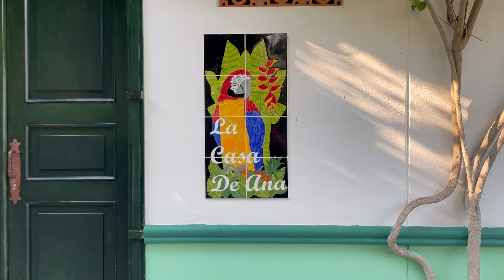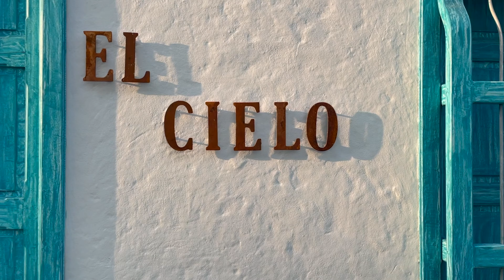Colombia closed city - Stepford on steroids - the most quiet place Cauca Viejo ASMR hidden treasure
Colombia hidden treasure. Close to Cauca river there is closed to public, magical city with its own rules and they're pretty perfect. The most quiet place in whole Colombia asmr